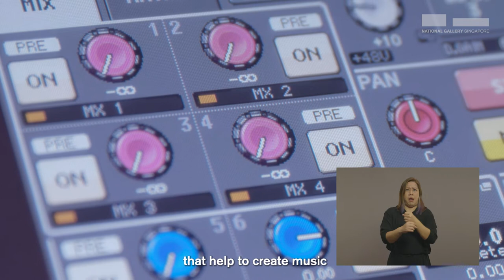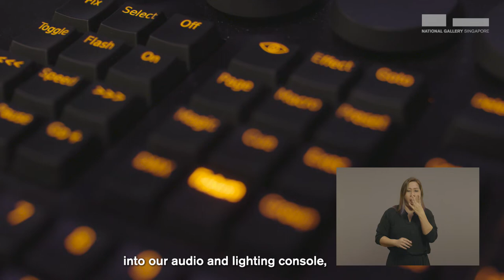Art in 90 Seconds | Release 26: Javier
Can selfies be considered art? To celebrate International Museum Day, we tackle this hotly debated question by asking our very own Gallery staff to tell us about an artwork that best represents their job! Join us and take a peek into what goes on behind the scenes in a museum, through the lens of our National Collection.

Did you know that the Gallery has our very own Audio Visual and Lighting team? While we are a visual art museum, our exhibitions and programmes often include many other creative mediums, such as performance, writing, and music. When sound is involved, Javier comes in with his expertise to save the day! Hear from him about how Tan Ping Chiang’s 𝘔𝘶𝘴𝘪𝘤 links to his everyday work.

Art in 90 Seconds brings you personal stories about the works of National Gallery Singapore, told by humans of the Gallery. At times funny, at times raw, and at times maybe even a bit spooky, these vignettes are a heartfelt, present-day take on the Southeast Asian art that hangs on our walls.

This content was filmed in 2021. The artworks on display are subject to change.